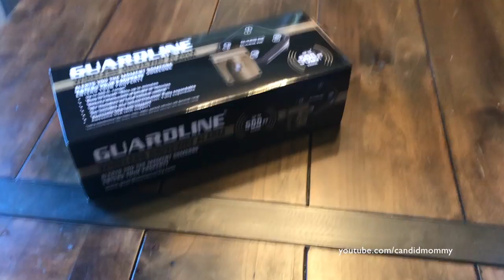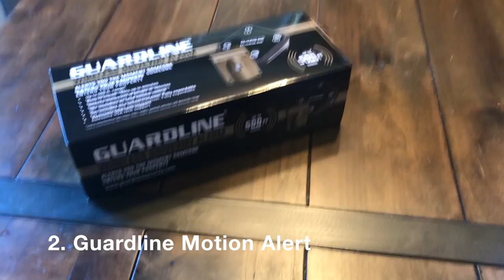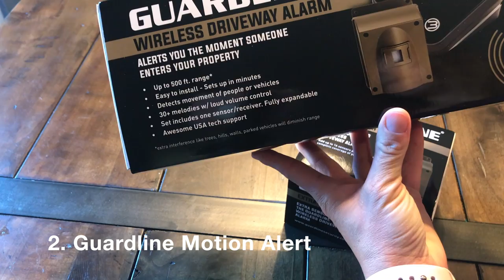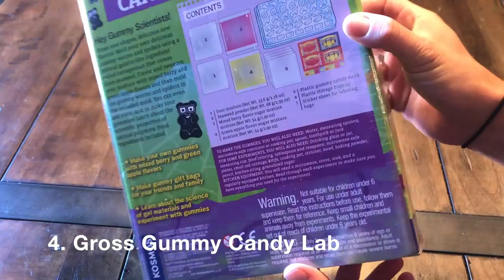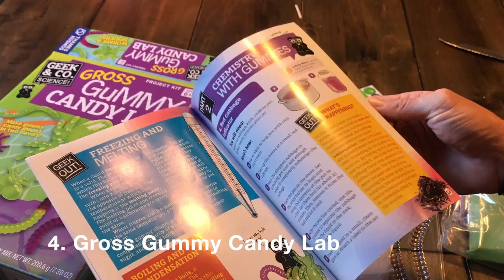Fun & Useful Giveaway Video!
I love this giveaway... so many fun & useful things this month. Watch the video, follow these great companies and let me know what and why you would like to win one or more of the items!

1. Wellness Planner

2. Guardline Motion Sensor

4. Thames & Kosmos Gross Gummy Candy Lab

Thank you to all of these wonderful businesses for providing me with the item to show and share and the items to give away!

Facebook.com/CandidMommy